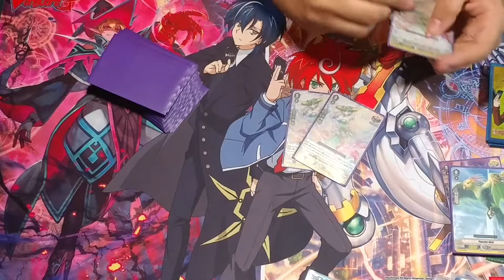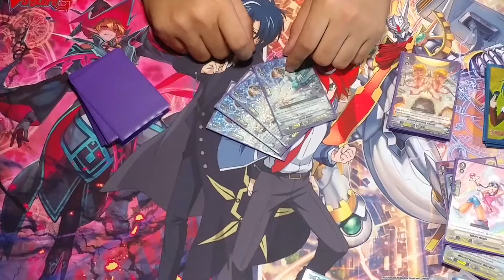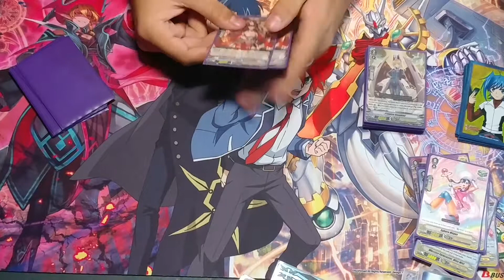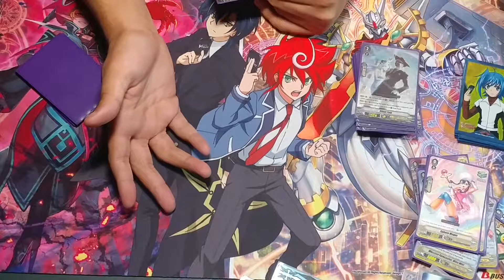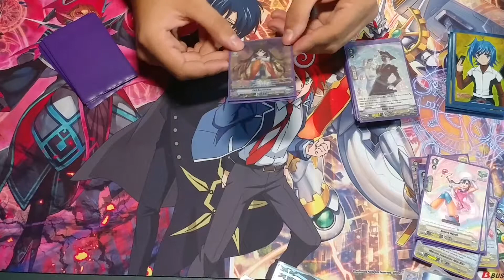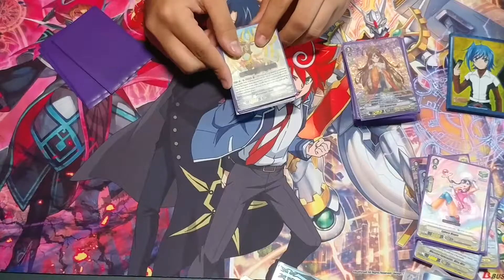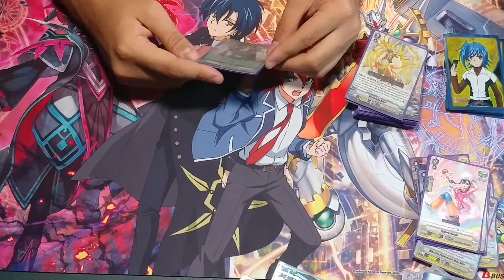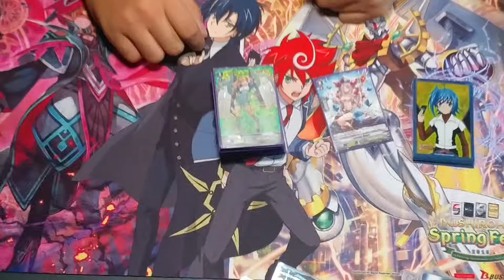OTT deck profile for Standard format CardFight Vanguard Sept 2018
HEY EVERYONE!!! Before you yell that we are degenorates we understand the decks broken...It still needs to be said. Sadly ratios are pretty regular but its nice to hear what the master has to say about his deck.

If you like what we do please don't forget to leave a like and sub as it shows that what we do is enjoyed and not a waste of our time.